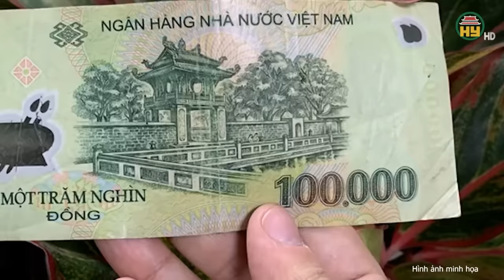Phẫn nộ tột cùng tên “đồ tể” mất hết nhân tính nhốt 3 chị em trong nhà rồi châm lửa thiêu sống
Trọng án VN mới nhất | Phẫn nộ tột cùng tên “đồ tể” mất hết nhân tính nhốt 3 chị em trong nhà rồi châm lửa thiêu sống
 Thưa quý vị và các bạn, một nam thanh niên, chỉ vì bị từ chối tình yêu, mà đã đã dựng lên kế hoạch kinh hoàng, mua axít, xăng thiêu “người trong mộng”, dẫn đến sự ra đi thương tâm của cả 3 chị em gái. Chi tiết vụ án chấn động miền Tây một thời này ra sao? Kính mời quý vị và các bạn cùng theo dõi ngay sau đây!
Địa chỉ: 164 Nguyễn Văn Linh, thành phố Hưng Yên, tỉnh Hưng Yên
Tiktok: Truyền hình Hưng Yên
Facebook: Đài Phát thanh và Truyền hình Hưng Yên
Zalo: Đài PTTH Hưng Yên